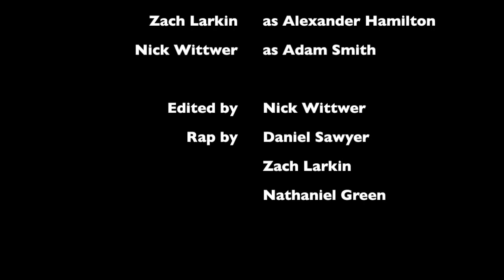Thomas Jefferson vs. Alexander Hamilton Rap Battle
School history project: rap battle of Thomas Jefferson vs. Alexander Hamilton.